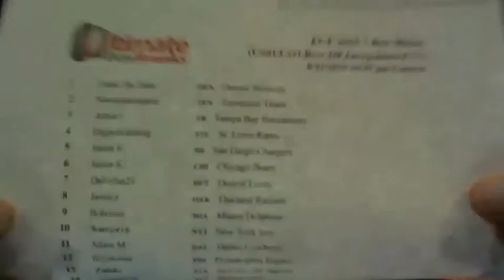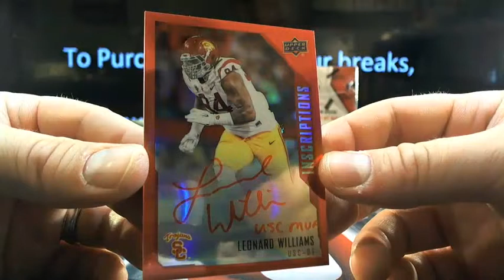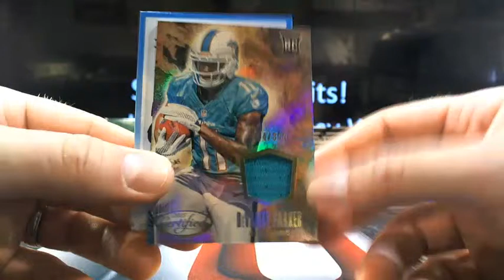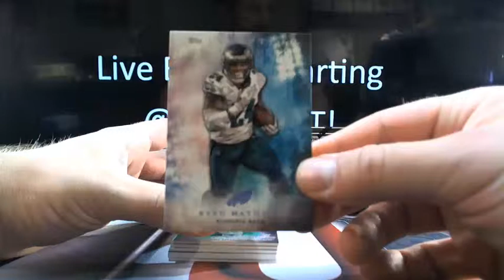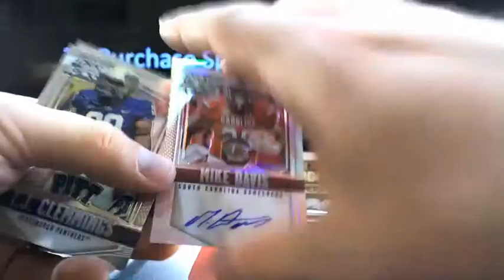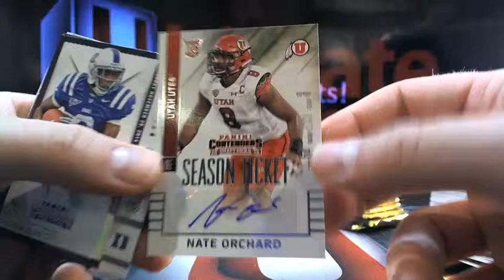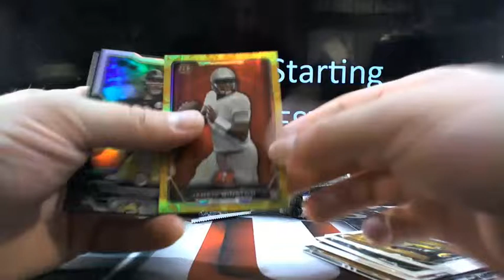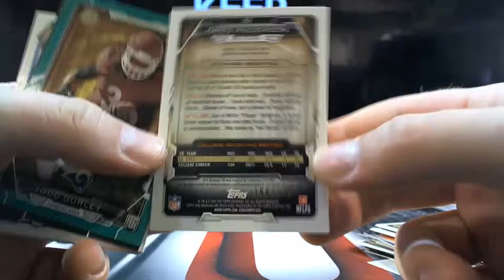UltimateBoxBreaks.com: FGF 2015 7 Box Football Mixer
UltimateBoxBreaks.com: FGF 2015 7 Box Football Mixer - Captured Live on Ustream